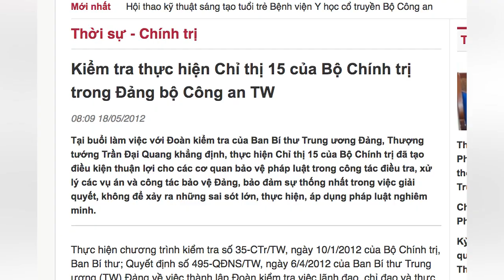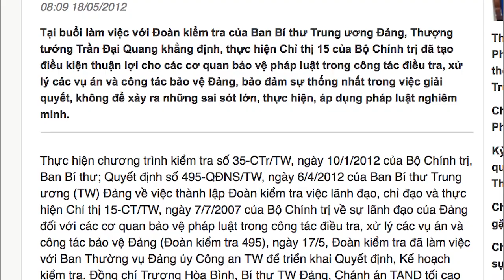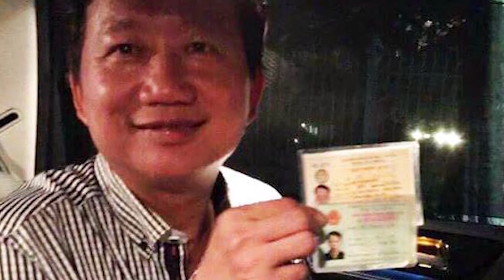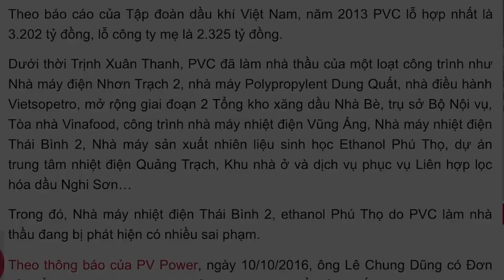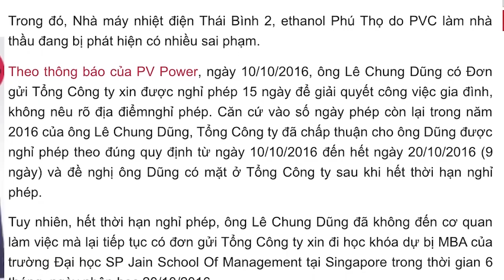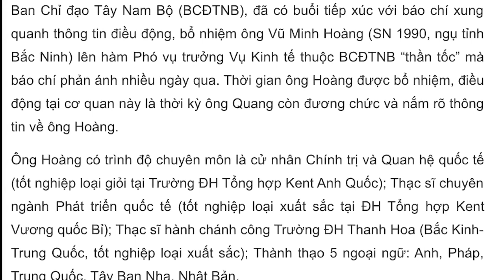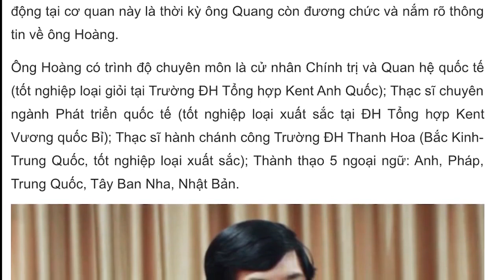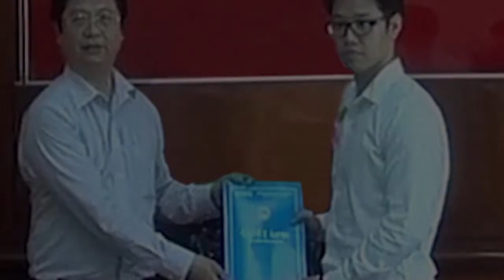Tổng Trọng là người chủ trương cho lãnh đạo phạm tội ra nước ngoài không trở về?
Vui lòng đăng ký, like và share để nhận những thông tin mới nhất, tại đây:

Liệu có nhiều quan chức lớn bị cáo buộc tham nhũng chạy thoát?

Sau vụ án Phó Chủ tịch tỉnh Hậu Giang, người bị cáo buộc tội làm trái quy định nhà nước về quản lý gây hậu quả nghiêm trọng, chạy trốn khỏi Việt Nam từ nhiều tháng nay bất chấp lệnh truy nã quốc tế được Bộ Công An đưa ra, đã có thêm những quan chức khác có liên quan đến những cáo buộc tham nhũng tiếp tục chạy trốn ra nước ngoài. Có nhận định cho rằng sẽ còn nhiều quan chức khác tiếp tục chạy trốn và lý do một phần là ở quyết tâm chống tham nhũng của đảng không mạnh mẽ và những cơ chế, quy định sai pháp luật.